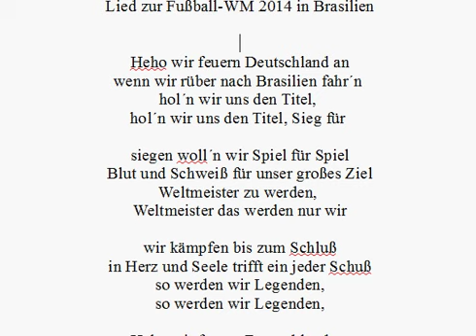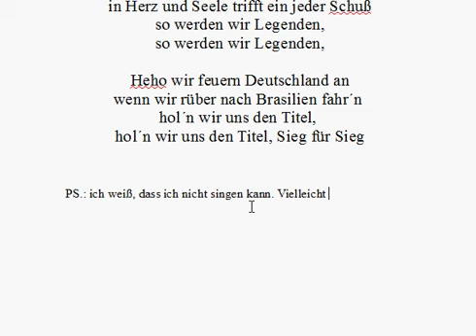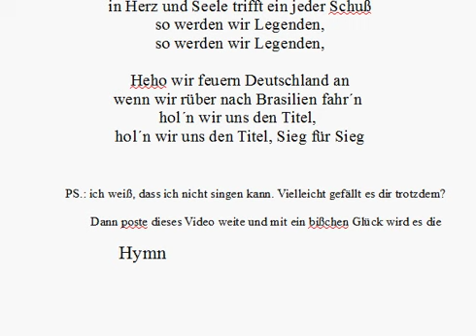Lied zur Fußball WM 2014 in Brasilien - neue Hymne? Song for the World Cup 2014 in Brazil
Song zur Fußball WM 2014 in Brasilien - neue Hymne? Song for the World Cup 2014 in Brazil.Chanson pour la Coupe du Monde 2014 au Brésil. Canzone per la Coppa del Mondo FIFA 2014 in Brasile. Canción para la Copa Mundial de la FIFA 2014 en Brasil. Vielleicht klappt es ja in 2014 mit dem Titel für die deutsche Nationalmannschaft. Es wird schließlich allerhöchste Zeit dass Deutschland wieder mal Weltmeister wird.